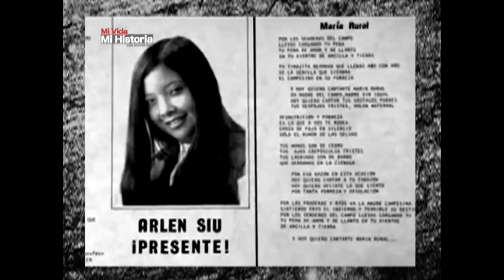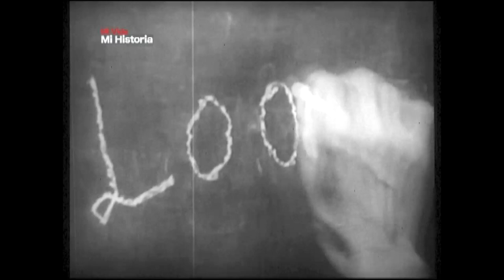ARLEN SIU, la guerrillera adolescente 1/3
Una adolescente de clase media se vio atraída por las consignas revolucionarias que impulsaban las guerrillas sandinistas como símbolo de resistencia a la dictadura somocista. Tomó la decisión de dejar sus comonidades, sus estudios y su familia para ayudar a los guerrilleros a poner fin a la represión militar promovida por Anastasio Somoza. Nunca volvió a su casa y aunque muchos barrios, hospitales y centros infantiles llevan su nombre, son pocos los nicaragüenses qué conocen su historia. Hoy la compartimos con ustedes.